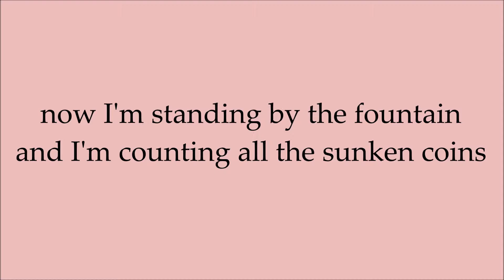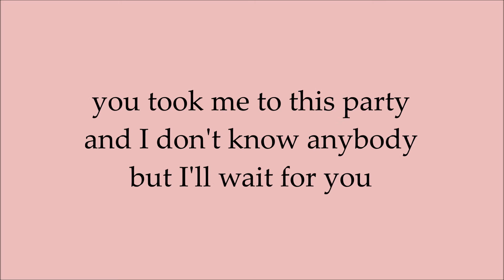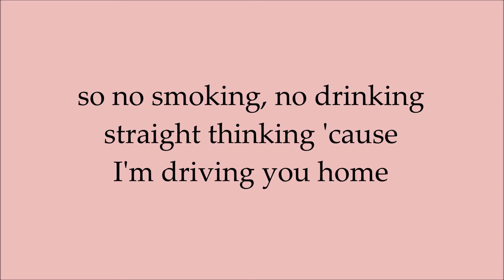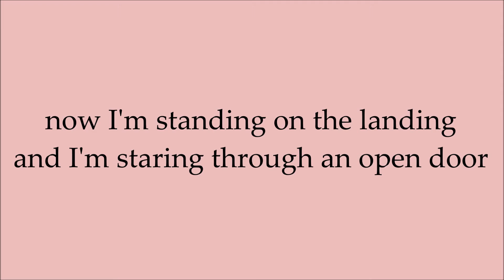Passenger - Do What You Like (with lyrics)